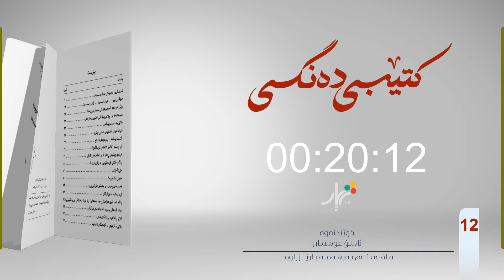كتێبی دەنگی | پەروەردەی نوێ ژیاری نوێ | م.باخەوان مەجید بەقاڵ #12